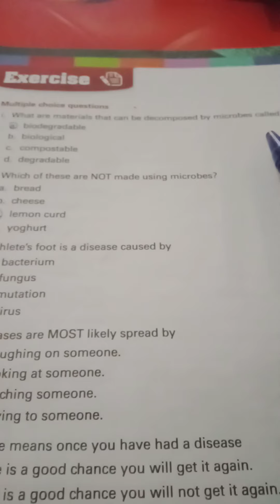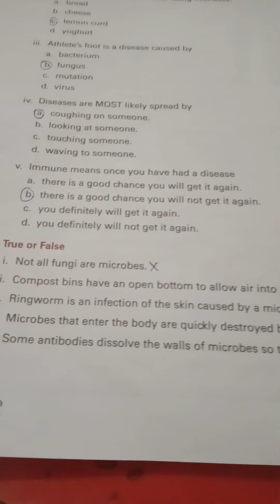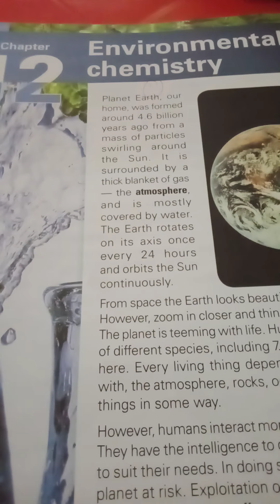science (8th)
lecture#2